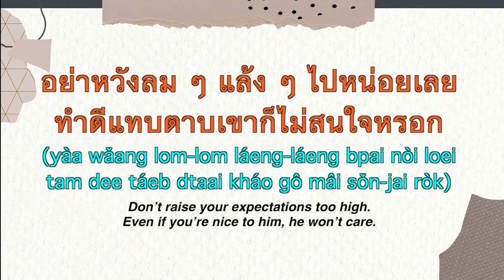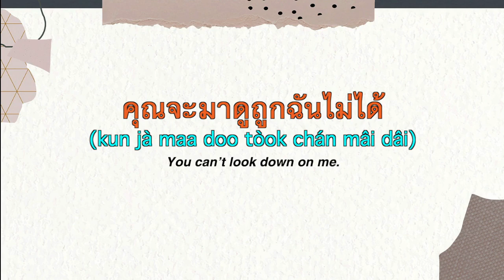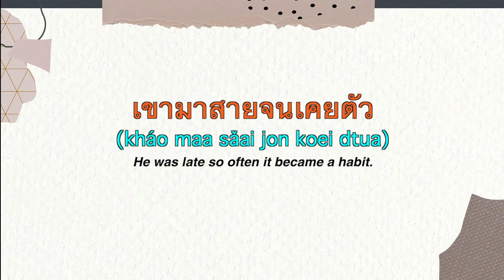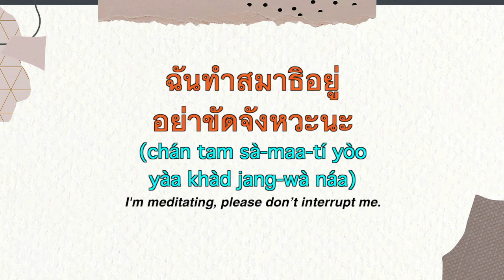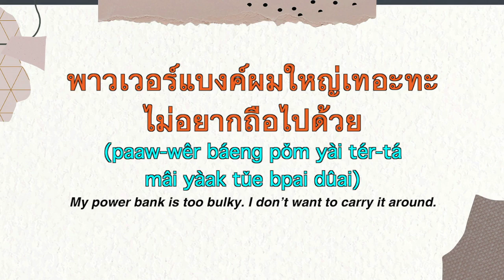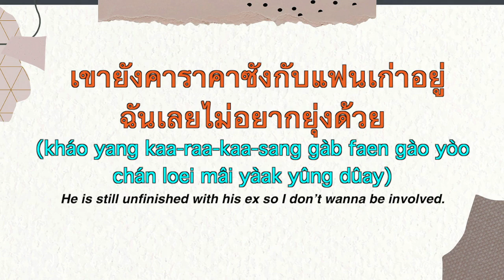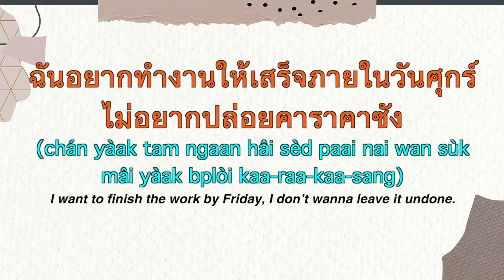11 Words for ADVANCED Learners | Learn Thai with Shelby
1. ลม ๆ แล้ง ๆ  (lom-lom láeng-láeng)
2. บังคับ (bang-káb)
3. ยัดเยียด (yád-yîad)
4. ดูถูก (doo tòok)
5. เคยตัว (koei dtua)
6. ไม้ตาย (mái dtaai)
7. ด้นสด (dôn sòd)
8. สัมมาคาระวะ (sǎm maa kaa rá wá)
9. ขัดจังหวะ (khàd jang-wà)
10. เทอะทะ (tér-tá)
11. กระหนุงกระหนิง  (grà-nǔng grà-nǐng)
Interested in having one-on-one lessons with me